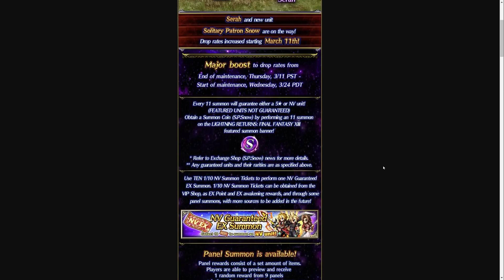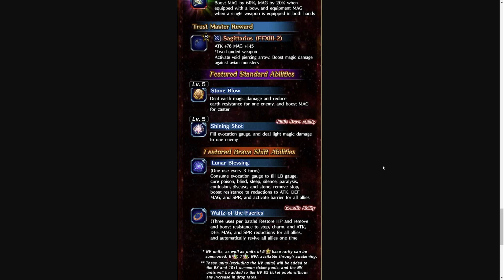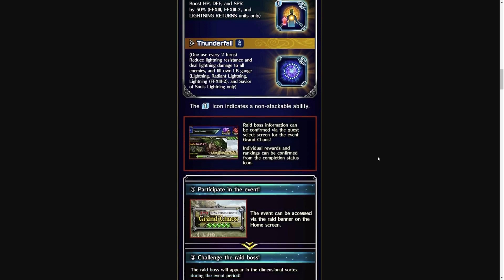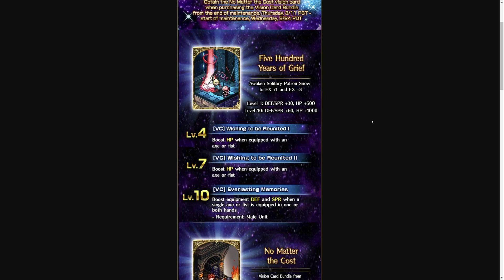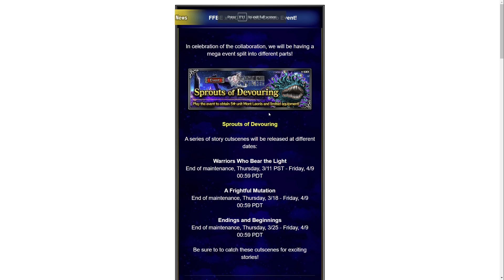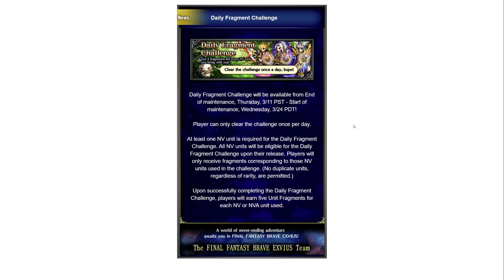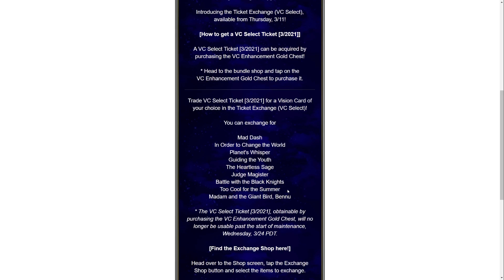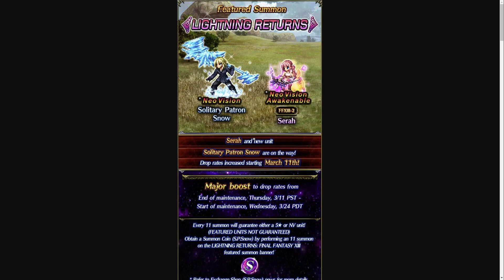【FFBE】NV Snow and NV Serah Join the Fray, Sand Worm Trial, Fragment Dungeon and More!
Solitary Patron Snow and Serah will have a featured banner after maintenance.
You get custom badges and other perks when you JOIN. It will show next to your name.

Timestamps:

0:00 Solitary Patron Snow and Serah Featured Banner
5:50 Grand Chaos Raid Event
9:15 New Vision Cards
11:38 Sand Worm Trial / Gargantuan Grub in the Sand
12:56 Sprouts of Devouring
14:49 Daily Fragment Challenge
15:34 Login Bonuses and Misc News

This is a great way to support me without giving me money directly.

🙏Friend Codes:
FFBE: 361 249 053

Initial release date: 22 October 2015
Producer(s): Kei Hirono, Hiroki Fujimoto
Director(s): Eiji Takahashi
Composer: Noriyasu Agematsu
Developers: Alim Co., Ltd., Gumi
Platforms: iOS, Android